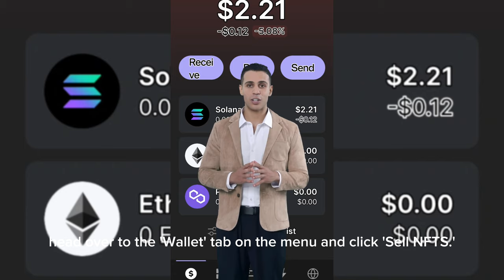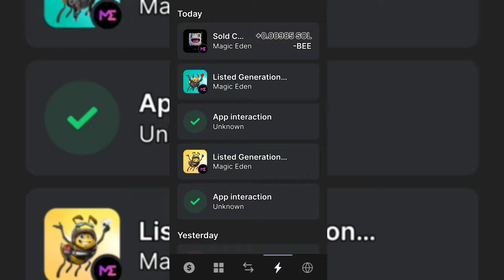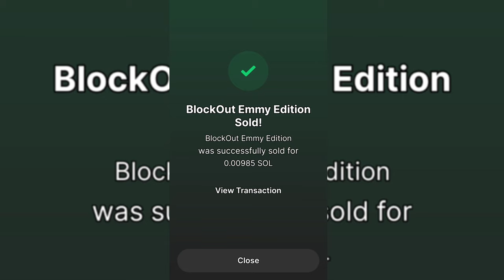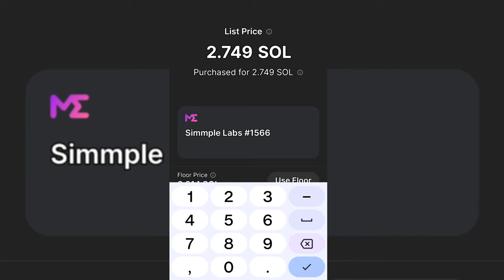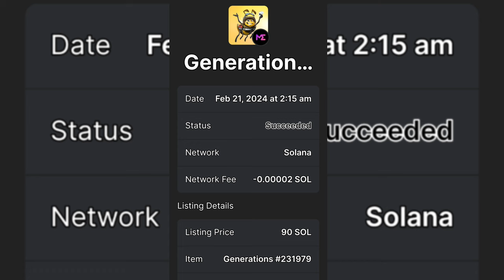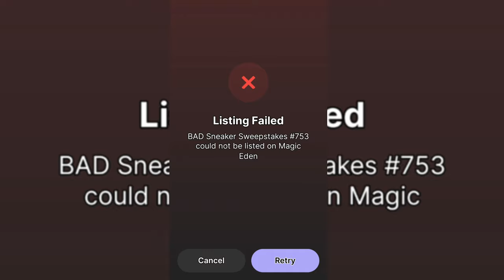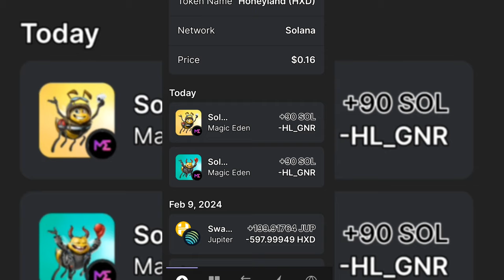"Digital Revolution: Exploring the Future of Art"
The viral NFT video titled "Digital Revolution: Exploring the Future of Art" has taken the internet by storm, captivating viewers with its innovative approach to showcasing digital art through blockchain technology. The video features renowned artists discussing the impact of NFTs on the art world, alongside stunning visuals of unique digital artworks being minted and sold as non-fungible tokens. With its insightful commentary and visually engaging content, this NFT video has sparked conversations about the intersection of art and technology in the digital age.

Introducing my latest venture: Selling NFTs! Watch as I delve into the world of digital art and blockchain technology, offering unique pieces for collectors and enthusiasts alike. Join me in exploring this innovative market and discover the endless possibilities of owning digital assets.